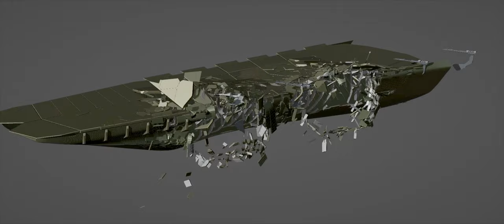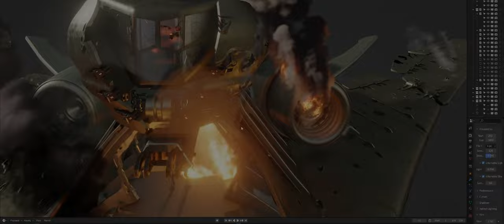Endless Engines - 3rd PLACE WINNER, "The Escape"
Endless Engines 3D challenge 3rd place winner submission.

After the sneak projectile attack, the enemy ship reveals itself from the clouds it was hidden to deal the death blow. Only a few seconds left for our heroine to escape with her land-air combat robot.
The design of the robot based on cheetah anatomy, has the agility and speed to escape the deck engulfed by flames. Right when the enemy missiles are about to blow up the ship to pieces the pilot transforms her robot into flight-attack modality, helping her escape and avenge her fallen comrades.

Will share some more pieces and details occasionally in other pages

The designs for the machinery are inspired by transformers rise of the beasts trailer, many marvel movies and my passion for creature design.